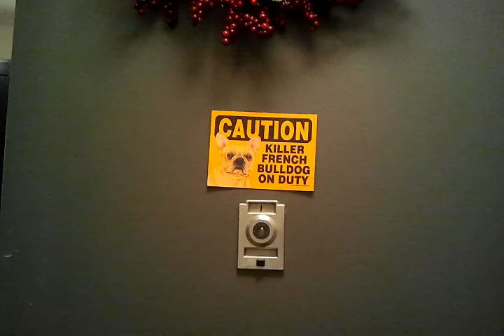Welcome to Monster HQ!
Walkthrough of our new apartment!